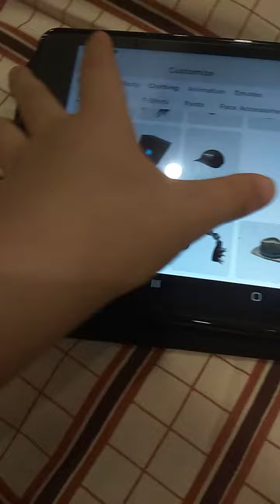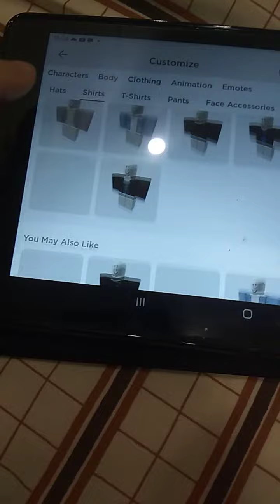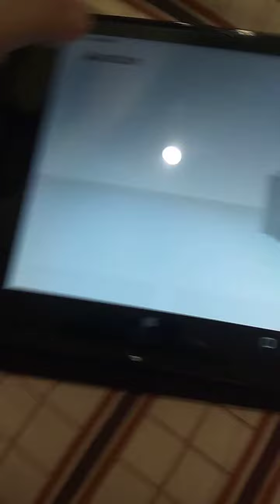how to build guest dad (from the last guest)